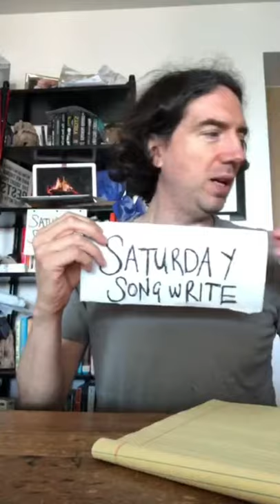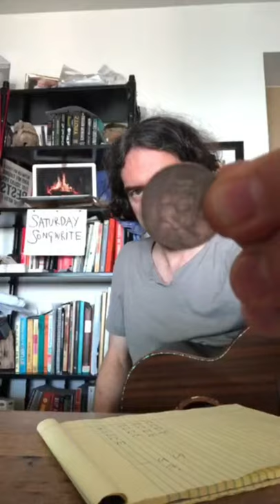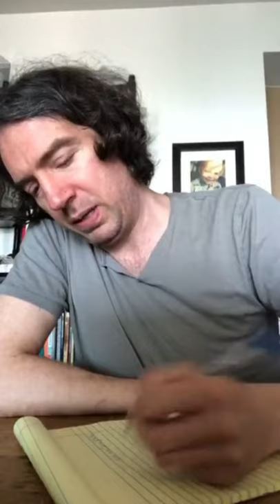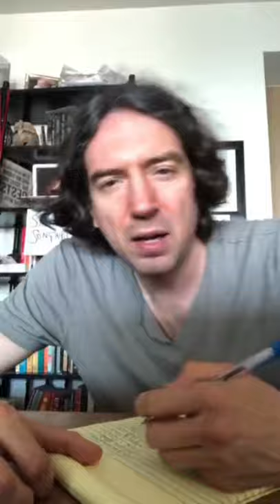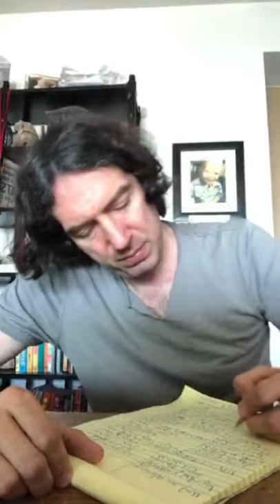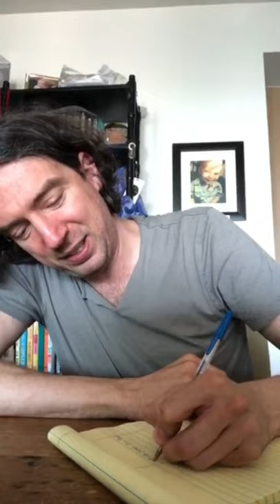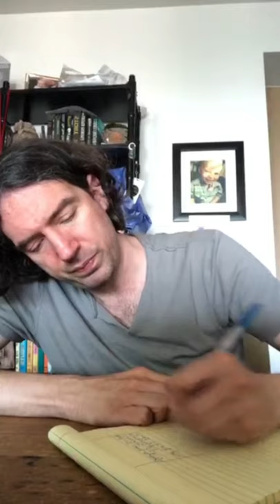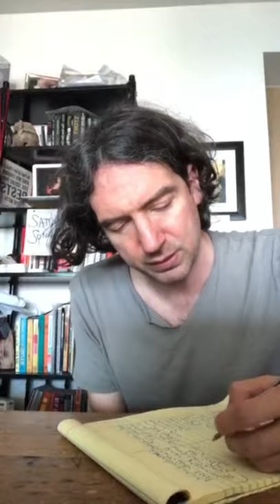Snow Patrol - Gary Lightbody - #4 Saturday Songwrite (full session) 11.04.2020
All proceeds from sales and streaming downloads will go direct to the Trussell Trust charity

4th Saturday Songwrite session and a 4th song in the bag!
once again in awe how Gary can create a song in just one hour
and he got so many words / lyrics that he plans to also use the other two melodies from the songwrite session to write two more songs! ❤️

lyrics

you'll be home someday
and all will be well then
this tumbling emotion like

the masks that we all wear
so hard to take off now
this bed feels broken

hold, hold my memory in your hands
cause you illuminate everything
and there's no uniform theory of
the light that you create

I woke from the edge last night
just as I reached you
these burning visions come more frequently now
some silver linings feel cold to the touch
these splinters of memories are like
sun on my face

so hold, hold my memory in your hands
that light that you create